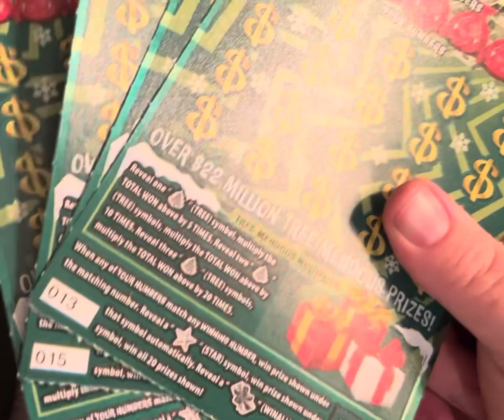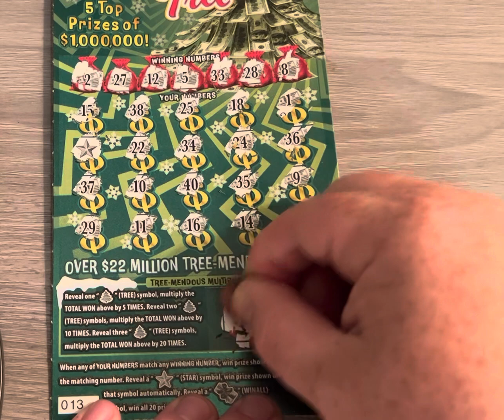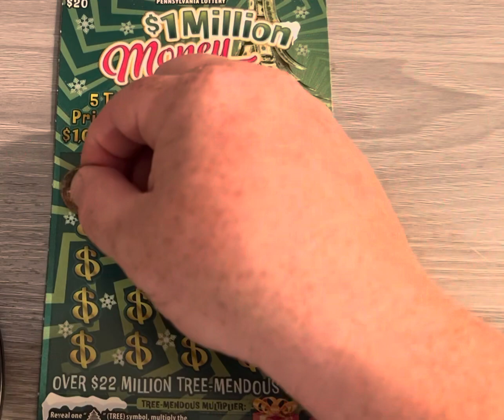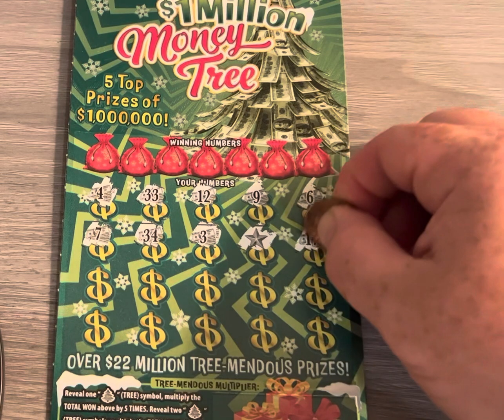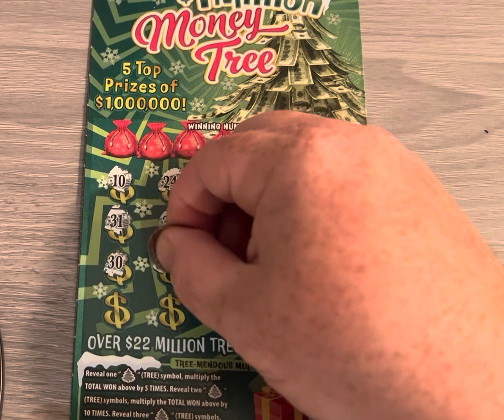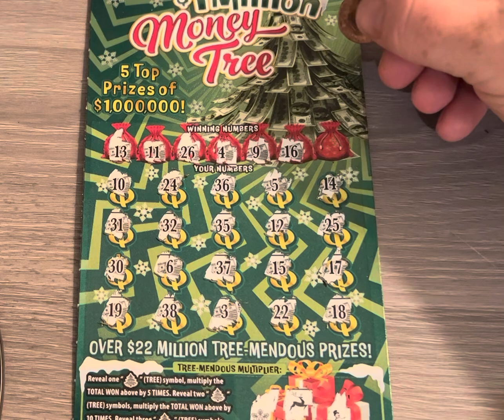BRAND NEW Xmas Tickets! 🚨🚨PA Lottery